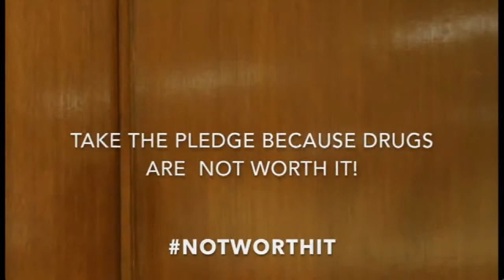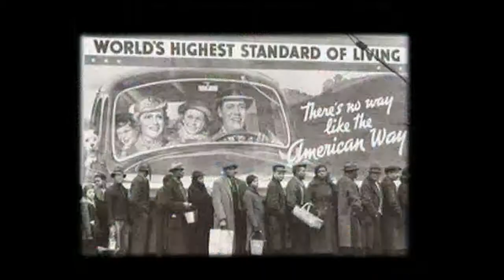EXPOSE 12 12 2017 E